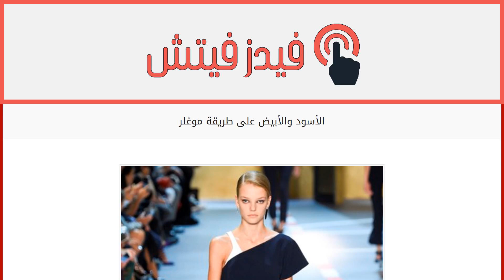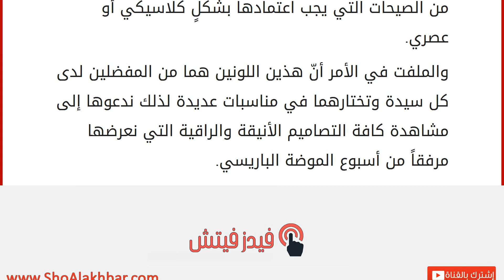الأسود والأبيض على طريقة موغلر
إقراألمقال كاملا :
نتساءل دوماً عند مشاهدتنا لعروض المصمم “تييري موغلر Thierry Mugler” عن السبب الذي يدفعه لاختيار ثنائية الأسود والأبيض بشكل مستمر؟ فلموسم ربيع 2016 وكما للمواسم السابقة، اختار المصمم هذه الثنائية لتكون واحدة من الصيحات التي يجب اعتمادها بشكلٍ كلاسيكي أو عصري.
والملفت في الأمر أنّ هذين اللونين هما من المفضلين لدى كل سيدة وتختارهما في مناسبات عديدة لذلك ندعوها إلى مشاهدة كافة التصاميم الأنيقة والراقية التي نعرضها مرفقاً من أسبوع الموضة الباريسي.